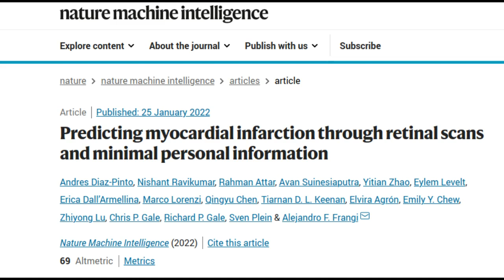AI can identify heart disease from an eye scan | Using the eye as a window into heart disease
Scientists have developed an artificial intelligence system that can analyse eye scans taken during a routine visit to an optician or eye clinic and identify patients at a high risk of a heart attack.

Credit: University of Leeds
Credit: UK Biobank

Research paper: Predicting myocardial infarction through retinal scans and minimal personal information